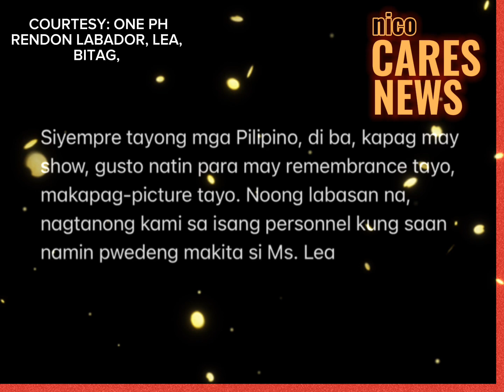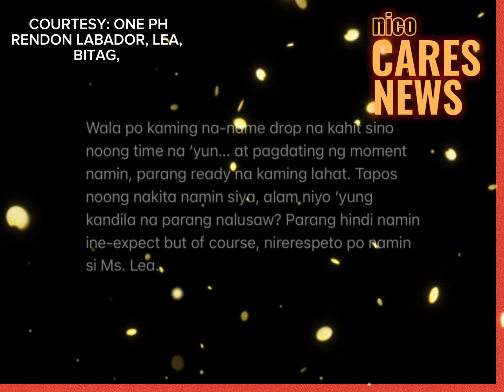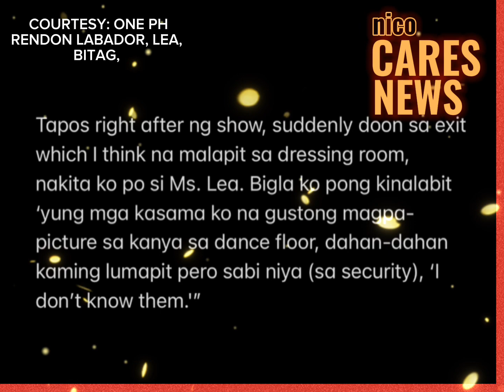Fan na tinaboy ni Lea Salonga Nagsalita na! Hindi umano kailangan mag sorry kay Lea!